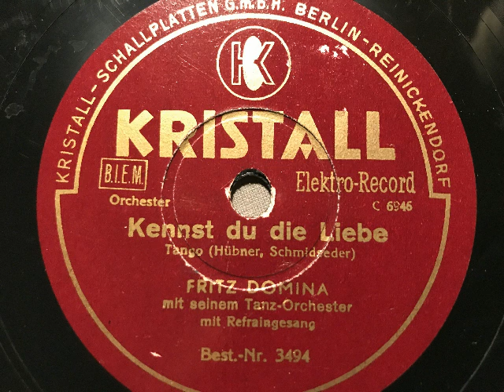Fritz Domina Tanzorchester, Refrain, Kennst du die Liebe, Tango, Berlin, 1935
Fritz Domina mit seinem Tanz-Orchester und Refraingesang. Kennst du die Liebe, Tango von Ludwig Schmidseder und Ernst Hübner. 1935 bei uns auf der Marke Kristall veröffentlicht. Eine Schellackplatte aus dem Schallarchiv des Radiomuseum Hardthausen.